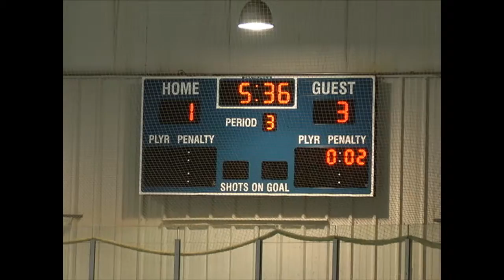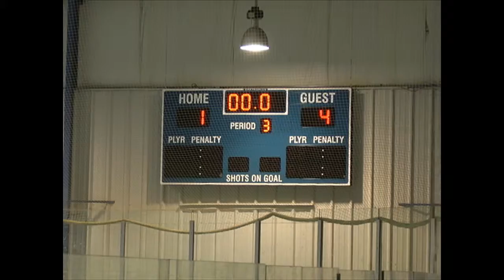MS King vs Shaler November 8th 2014